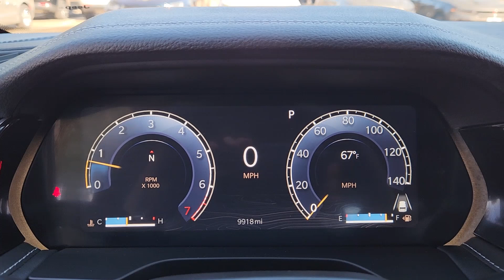2023 Jeep Grand_Cherokee Limited Plano, Richardson, Garland, Dallas, Carrollton TX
Pre-Owned 2023 Jeep Grand_Cherokee Limited available at Huffines CDJR Plano located in 4500 W Plano Pkwy, Plano, TX, 75093.
Stock#: P1334 - VIN#: 1C4RJHBG4P8909738

You will be amazed by this   2023  JEEP Grand Cherokee.  The Jeep Grand Cherokee: The stylish all-terrain SUV that blends comfort, high-performance and rugged capability. These are just some of the great options this vehicle comes with: Heated Steering Wheel
, Navigation System, Keyless Entry, Heated Mirrors, Power Passenger Seat, Fog Lamps, Power Liftgate, Heated Rear Seat(s), Back-Up Camera, Satellite Radio. Take control of the journey in comfort and style. Get into the Grand Cherokee.